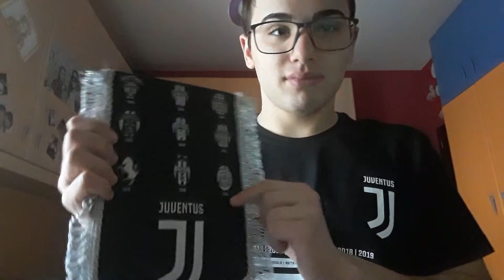Risultati della 35 giornata di Serie A saluto Bello a Super Seba💖💖💖